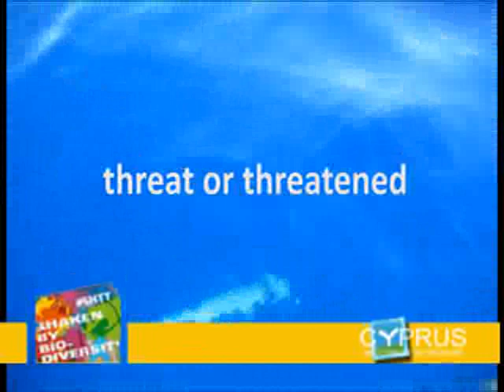Shark Abuse - Push for a Stop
Leisure and gaming putting at risk a fragile biodiversity at sea. Let's stop the unnecessary abuse. Support the Shark Alliance Petition.

This video was first uploaded by Youtube user MrLouca03 - we hope someone manages to denounce them to the authorities